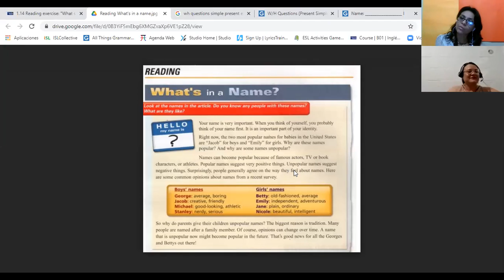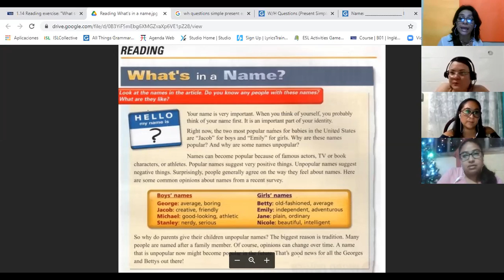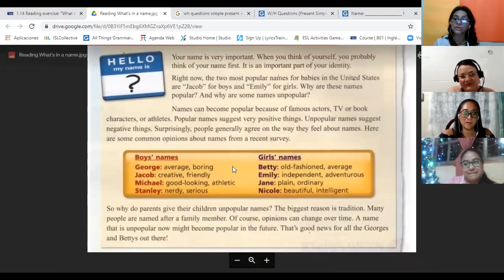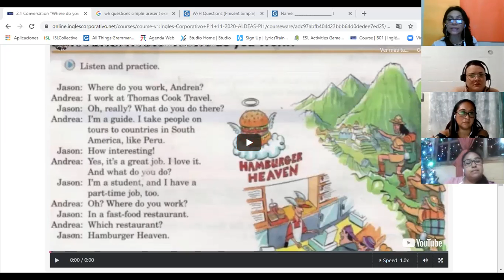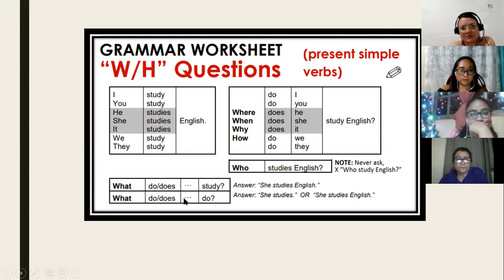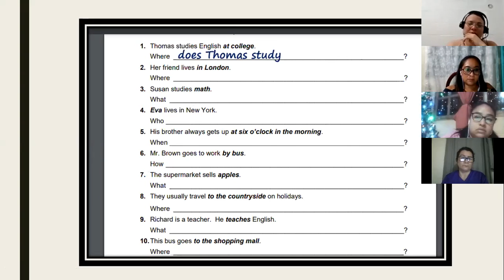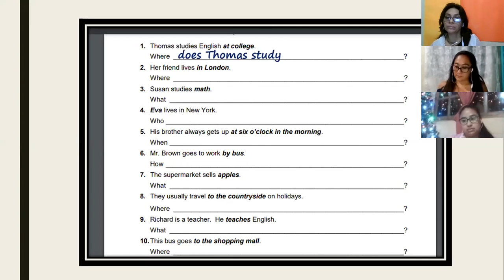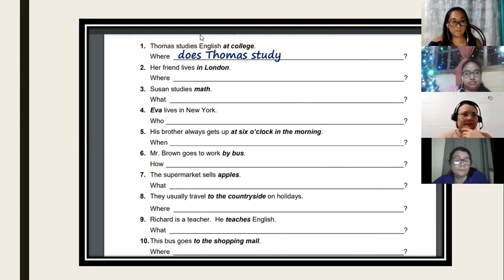Ingles Corporativo-Wh questions simple present